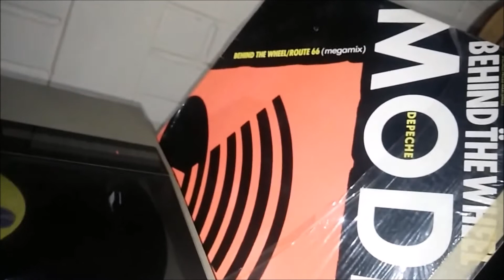Depeche Mode - Behind The Wheel/Route 66 (Megamix) vinyl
Technics SL-6
Cartridge Audio Technica AT311EP
Depeche Mode- Behind The Wheel/Route 66 (Megamix)